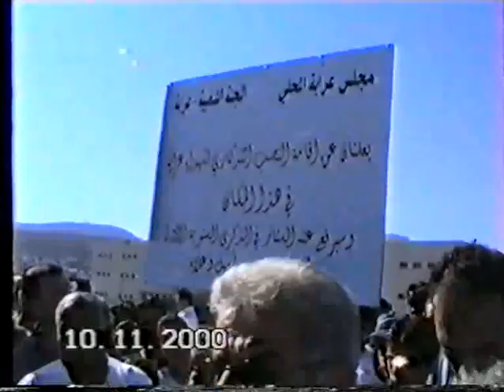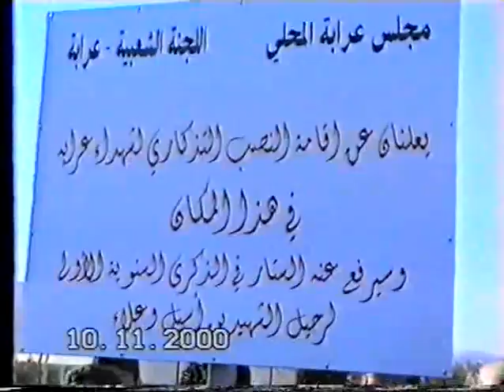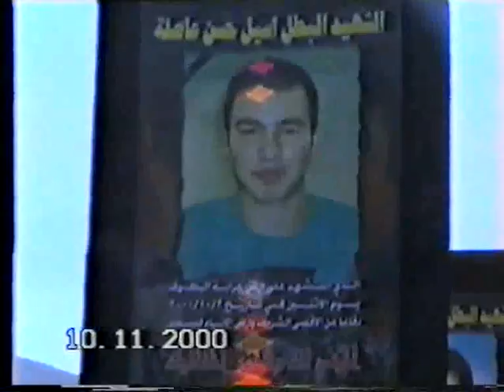20-40th Anniversay Asel Alaa Part1 March1